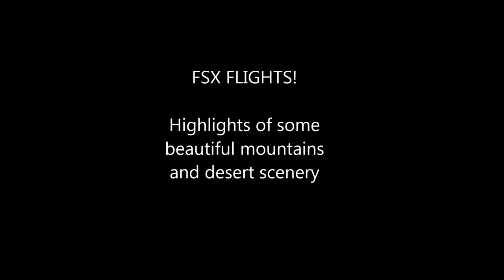FSX FLIGHTS! Colorado rocky mountains and some desert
FSX FLIGHTS!

nice scenery out the window of a CRJ 700 departing Aspen,CO